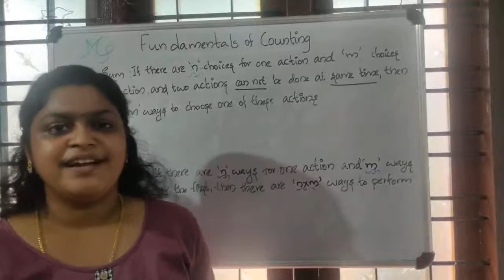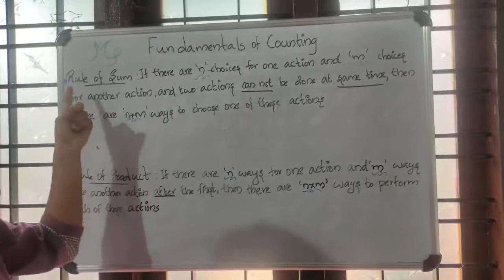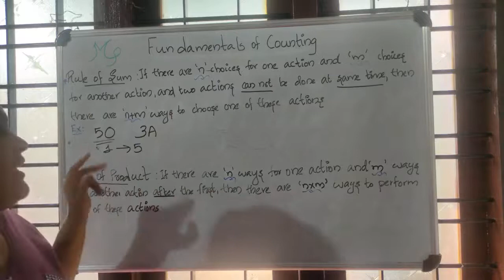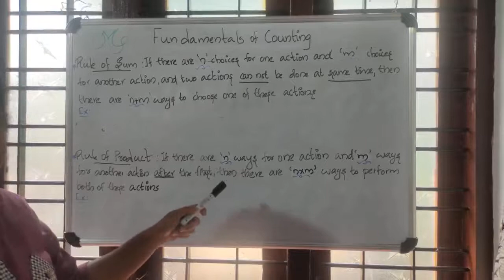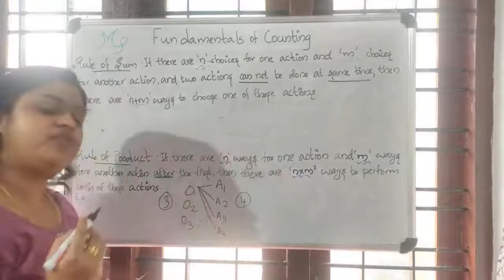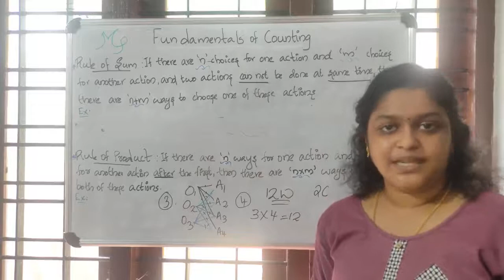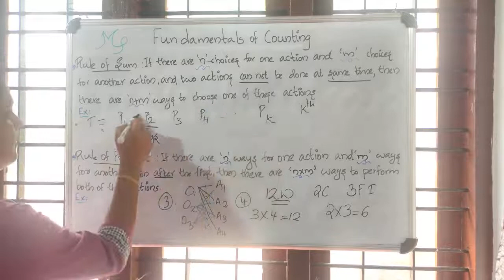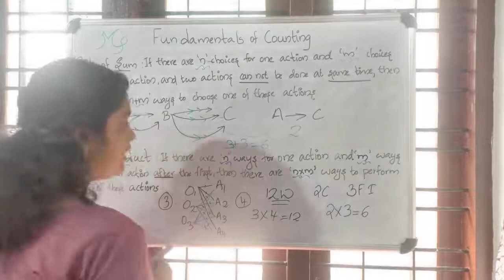Counting Principle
Rule of Sum and Rule of Product